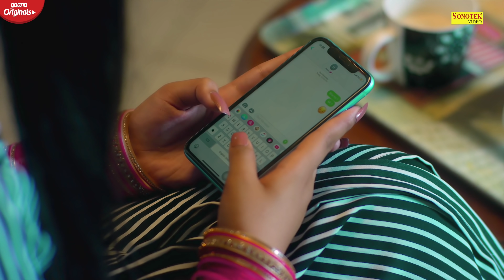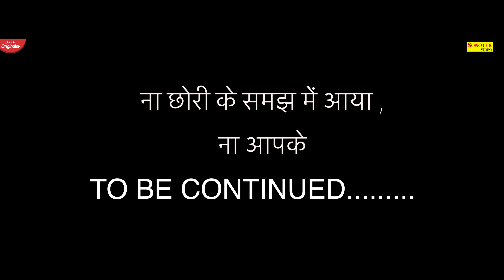Pranjal Dahiya | Anjali Raghav | Ruchika Jangid | New Haryanvi Songs Haryanavi 2021 | Sonotek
Song: Mangalgrah
Singer: Ruchika Jangid
Starring: Nitin Gill, Pranjal Dahiya
Writer: K P Kundu
Director / Editor / DOP: Sahil Sandhu
Asst. DOP : Lovely Khan
 Producer : Pradeep Solanki
Special Thanks : Vikas Rajana

Singer: Surender Romio, Ruchika Jangid
Starring: Surender Romio, Pranjal Dahiya, Sonika Singh
Writer: Andy Dahiya
Concept/Screenplay/Director: Ameet Choudhary
DOP: Parkash Kumar
Editor/Grade : Bhagirath Sharma
Lightman: Sanjay Berikhera
Production : SONOTEK
Music Label & Copyrights: Sonotek Cassettes